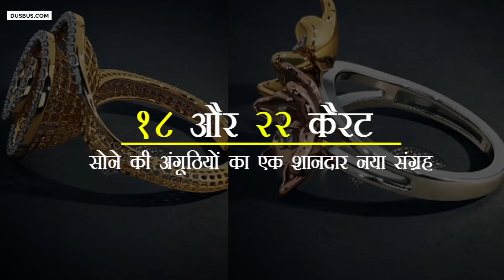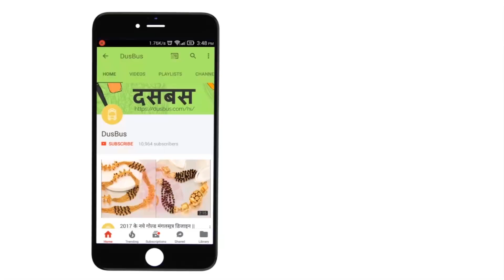18 & 22 Karat Gold Ring Collection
These exquisite designs will make you fall in love with the golden rings once again. Go ahead, watch the video and cherish them as a symbol of love.